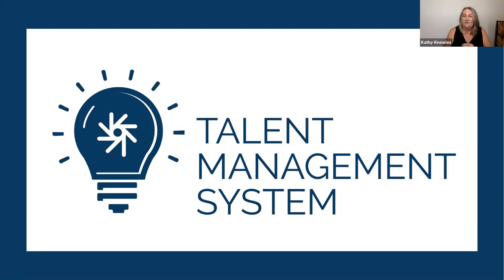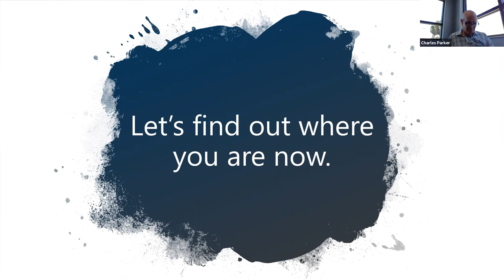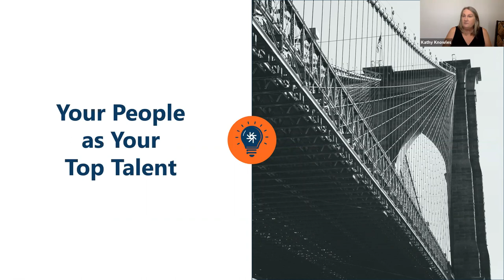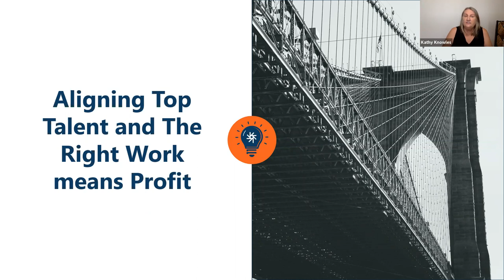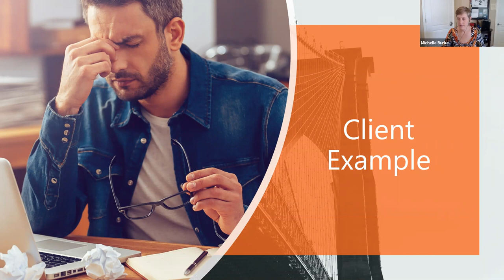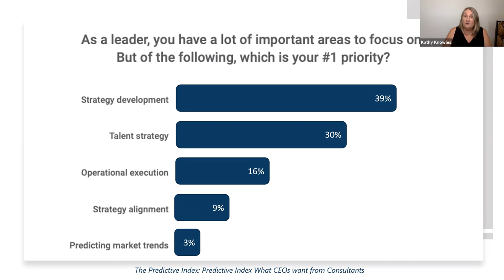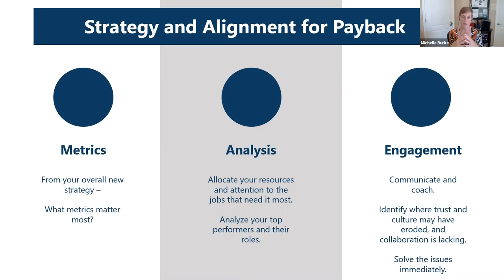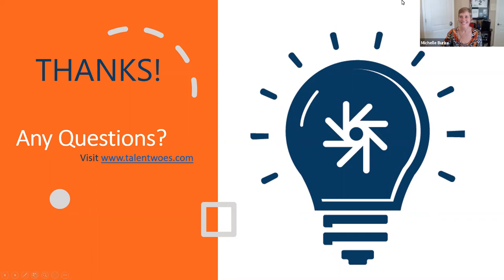Talent Management System: The Profit & Payback of Your Top Talent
Program Description:
Nearly 70% of CEOs say they need help with talent-related strategies, like developing leaders, worker performance and pre-hire selection.  Executives tell us their biggest weaknesses are holding employees accountable and firing employees who under-perform.  This affects a business’ ability to retain their top talent and the profitable bottom line.

What IF we reverse-engineered an organization’s talent management program by looking at the payback?  It starts with knowing your numbers and a willingness to have the tough conversations about what's broken.
The Talent Management System (TMS) is the formula for success: People + Profit = Payback.

When you have the right people on your team you don’t have to work so hard.  Your business needs a system to measure your results; that includes your human resources and your return on investment for the projects and work you execute.  Then, you are positioned to meet and exceed your clients’ expectations.  Through metrics, the payback is tangible and scientific.  Your top performers are fully engaged and want to be more accountable because they see the big picture.   They want to grow, and they naturally increase your customers experience.   At the same time, you are focused on the right work – the projects and efforts that are making you money!

Learning Objective #1:
Learn to avoid chaos by attracting the right people with company values, which make it easier to hire the strongest candidate that will meet and exceed expectations to help achieve business results!

Learning Objective #2:
Use the scoring model to make sure the right work is being done, accountability exists to obtain results and you know what projects and initiatives are profitable.

Learning Objective #3:
Understand the payback so you aren’t banging your heads against the wall while giving you the tools to grow your future leaders with metrics and checkpoints to measure success.